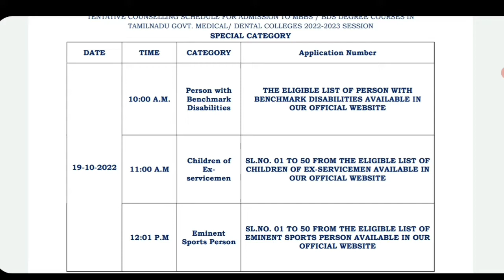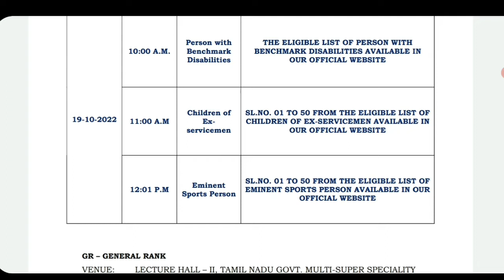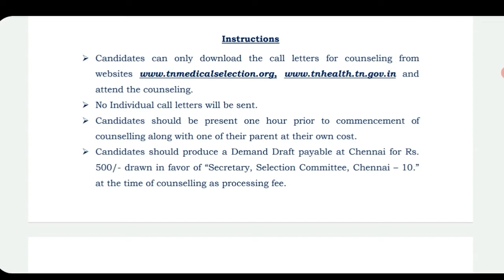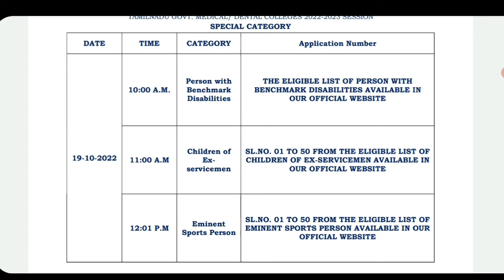TN medical special category counselling schedule | Tamil store | in Tamil